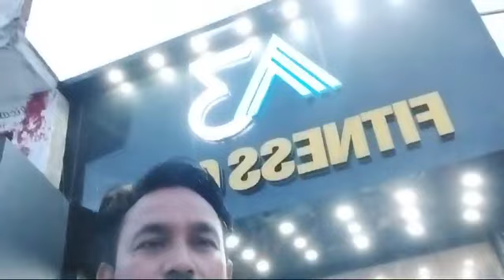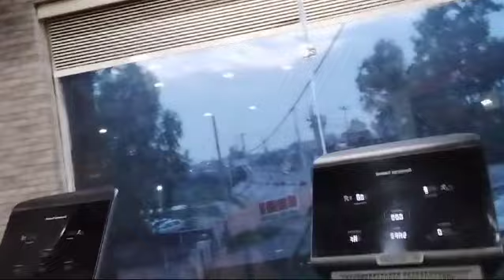My Daily Vlog | Deepak Bharti | Gym | 2024